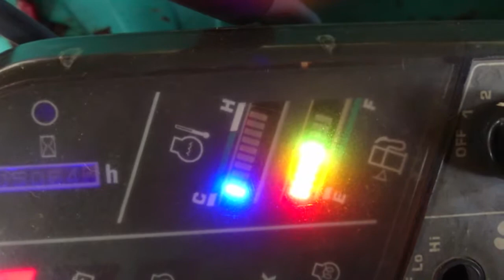Komatsu PC30R-8 Custom made Diesel and Temperature gauge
This is custom made Diesel and Temperature gauge for my Komatsu.